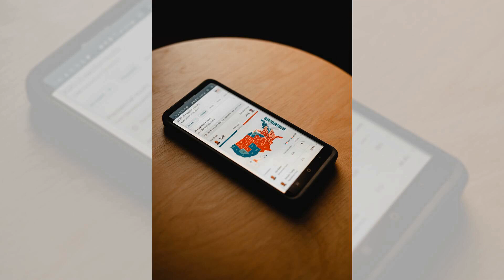鴨子與總統：威爾遜的羽毛危機；總統的輪胎：塔夫脫的體重挑戰；總統與火箭筆：肯尼迪的筆尖外交：美國故事20231223